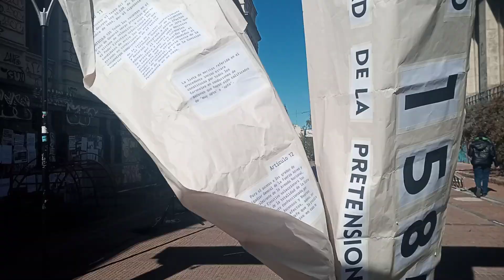Para tener memoria del pasado en Uruguay